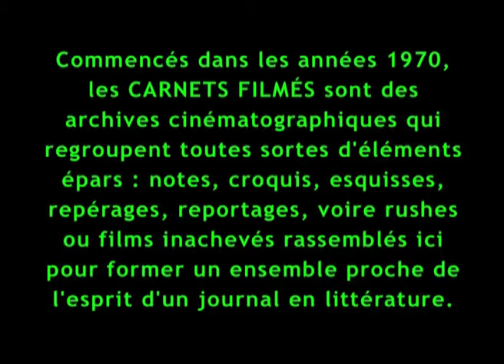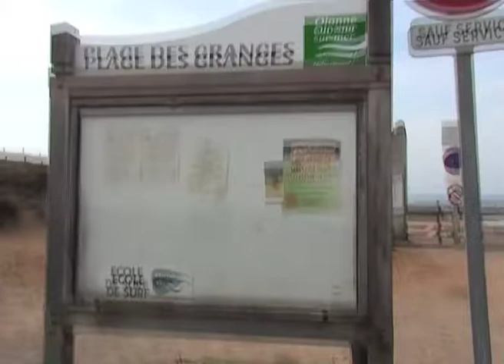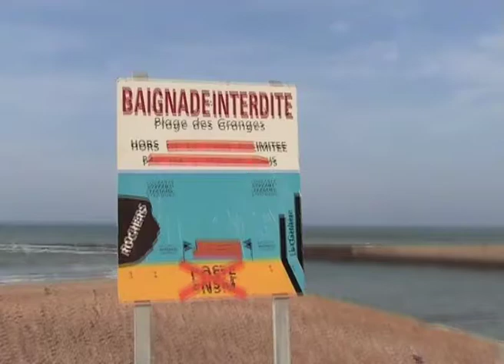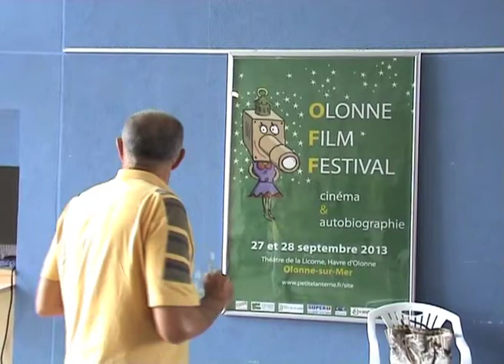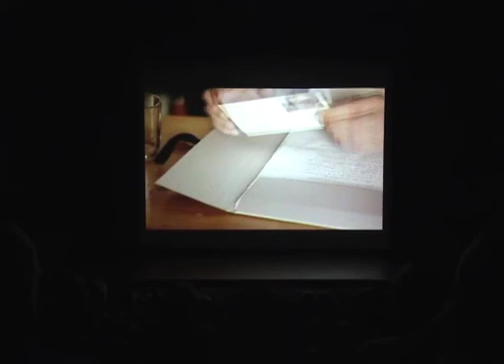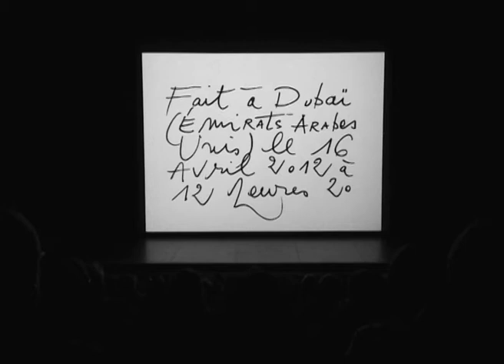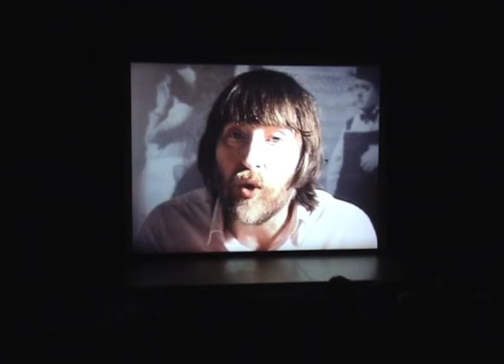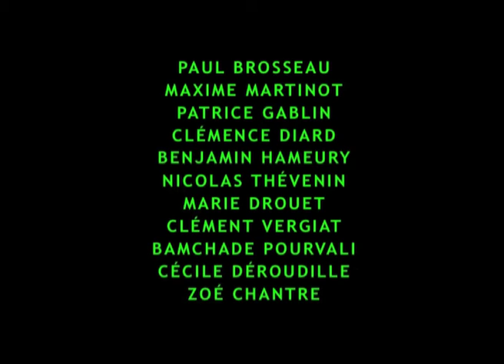Une plage, un concours, une cérémonie et Zoé Chantre (2013) by Gérard Courant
Les 27 et 28 septembre 2013, Gérard Courant a été invité par le OFF (Olonne Film Festival) d'Olonne-sur-mer (Vendée, France) pour y montrer quelques-uns de ses films.

Ce fut pour lui l'occasion de continuer ses "Carnets filmés" dont il a ramené deux épisodes : "Une plage, un concours, une cérémonie et Zoé Chantre" et "Vincent Dieutre et Sacha Guitry à Olonne-sur-mer".
Dans ce premier épisode, "Une plage, un concours, une cérémonie et Zoé Chantre", Gérard Courant a filmé :
-La plage des Granges.
-Le débat qui a suivi le film "Notre village" (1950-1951) de l'abbé Simon.
-L'inauguration du Festival par Dominique Laudijois et Pierre Laudijois.
-La lecture d'un texte de Luc Moullet sur le cinéma et l'autobiographie par Pierre Laudijois.
-La bande-annonce du OFF.
-La projection de son film "Oui, Monsieur Abbas Kiarostami, ceci aurait pu être votre Cinématon".
-Les présentations de la compétition "Tranche de vie" et des membres du jury par Dominique Laudijois.
-La présentation de "L'Affaire Dubuffet" par sa réalisatrice, Cécile Déroudille.
-La projection du portrait de sa série cinématographique "Lire" de Gérard Lenne, "Je me souviens du cinéma".
-La présentation de "Tiens moi droite" par sa réalisatrice, Zoé Chantre et le débat qui s'en suivit avec les spectateurs.

Avec : Manon Koken, Cécile Laprairie, Jean-François Delsaut, Camille Lotteau, Yola Le Caïnec, Pierre Laudijois, Dominique Laudijois, Paul Brosseau, Maxime Martinot, Patrice Gablin, Clémence Diard, Benjamin Hameury, Nicolas Thévenin, Marie Drouet, Clément Vergiat, Bamchade Pourvali, Cécile Déroudille, Zoé Chantre.